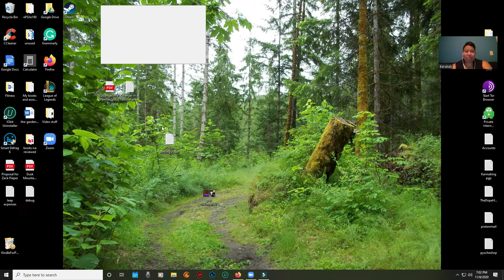Barakah Smith Interview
Check out "strangers in a familiar place" and follow her for future works!